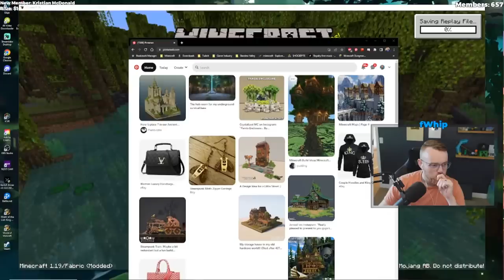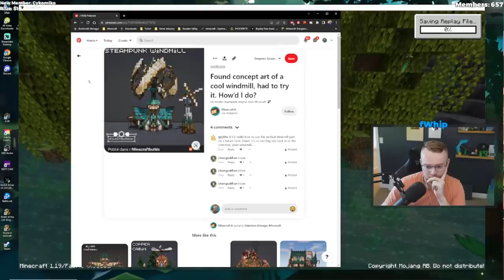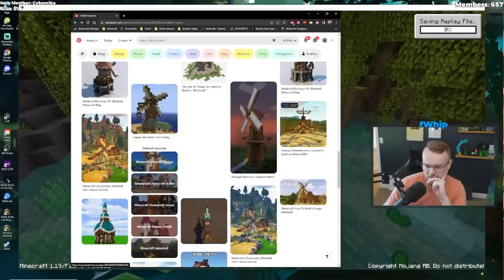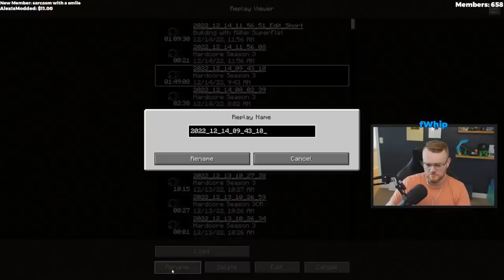BUILDING in HARDCORE Minecraft 1.19 Survival Let's Play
fWhip is playing HARDCORE Minecraft 1.19 Survival in the new let's play world!

Tutorials and More coming soon!

fWhip uses SHOCKBYTE server hosting for all of his Minecraft SMP series!

CHAT RULES:
1. Be respectful to everyone
2. PG-13
3. NO excessive language or crude topics.
4. NO POLITICS
5. DO NOT STATE YOUR AGE IN CHAT
6. English ONLY, please help me and the mod team keep things safe!!
7. NO SELF PROMO